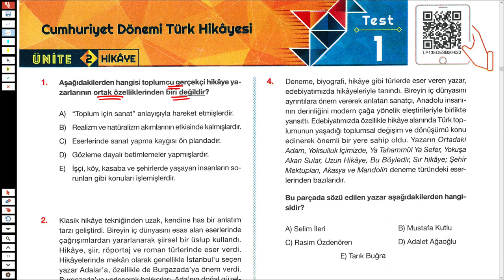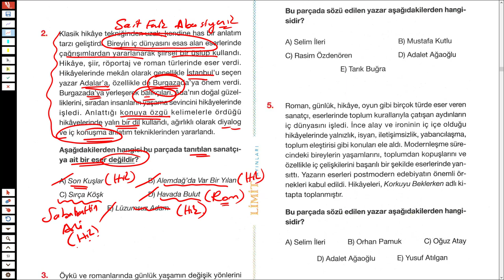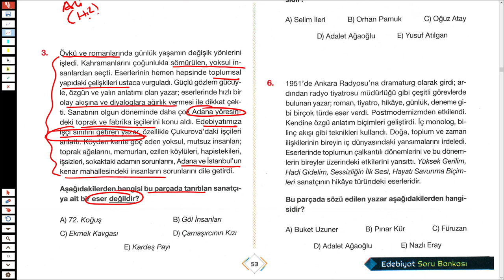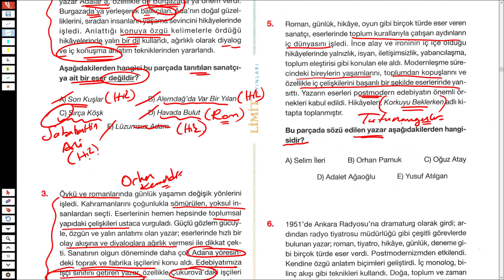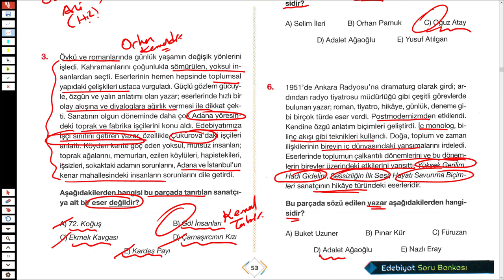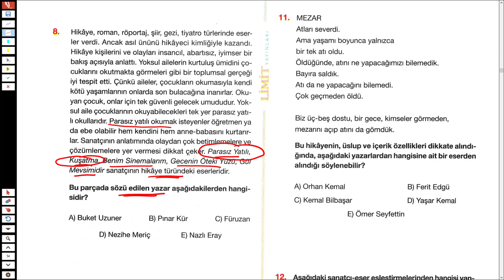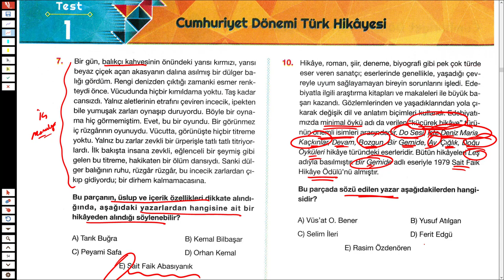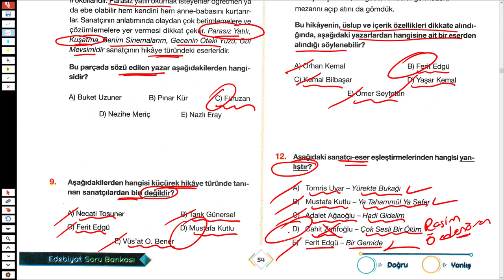LİMİT AYT EDEBİYAT SORU BANKASI SYF 53/54 - HİKAYE (ÖYKÜ) - TÜRKÇEHANE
2023tayfa ve 2023tayfaçalışıyor sizler için @Limityayınları nın limitaytedebiyatsorubankası ndan tanzimattancumhuriyetehikaye ile ilgili soruçözümü yaptım.
İyi seyirler.